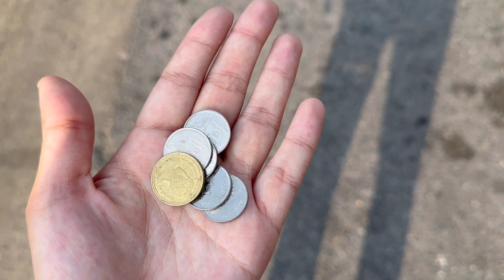[2] หนึ่งวันกับนักวิเคราะห์ข้อมูล | day in the life of data scientist || MayMixMookmix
สวัสดีค่ะมาดูสาระน่ารู้กับมุกมิกกันค่ะ🫣✨ วันนี้มุกมิกก็จะพาทุกคนไปทำงานด้วยกันอีกแบ้ว ว่าหนึ่งวันของ DataScientist ทำอะไรกันบ้าง แถมด้วยกับคำถามที่หลายคนถามเข้ามากันไม่ว่าจะเป็น มุกมิกเรียนจบอะไรมา เวลาเรียน เรียนเป็นภาษาอะไร แล้ว present ล้ะ เรียนยากอ่าป๊าวววววววว